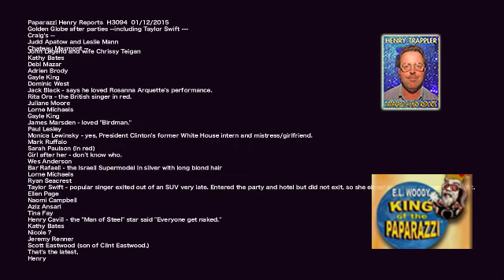Monica Lewinsky , Taylor Swift, Henry Cavill, Bar Rafaeli, more at Golden Globes Afterparty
Monica Lewinsky , Taylor Swift, Henry Cavill, Bar Rafaeli, more at Golden Globes Afterparty at Chateau Marmont
Golden Globe after parties --including Taylor Swift ---
Craig's --
Judd Apatow and Leslie Mann
Chateau Marmont --
John Legend and wife Chrissy Teigan
Kathy Bates
Debi Mazar
Adrien Brody
Gayle King
Dominic West
Jack Black - says he loved Rosanna Arquette's performance.
Rita Ora - the British singer in red.
Juliane Moore
Lorne Michaels
Gayle King
James Marsden - loved "Birdman."
Paul Lesley
Monica Lewinsky - yes, President Clinton's former White House intern and mistress/girlfriend.
Mark Ruffalo
Sarah Paulson (in red)
Girl after her - don't know who.
Wes Anderson
Bar Rafaeli - the Israeli Supermodel in silver with long blond hair
Lorne Michaels
Ryan Seacrest
Taylor Swift - popular singer exited out of an SUV very late. Entered the party and hotel but did not exit, so she either snuck out or spent the night.
Ellen Page
Naomi Campbell
Aziz Ansari
Tina Fay
Henry Cavill - the "Man of Steel" star said "Everyone get naked."
Kathy Bates
Nicole ?
Jeremy Renner
Scott Eastwood (son of Clint Eastwood.)
That's the latest,
Paparazzi Henry Trappler reports